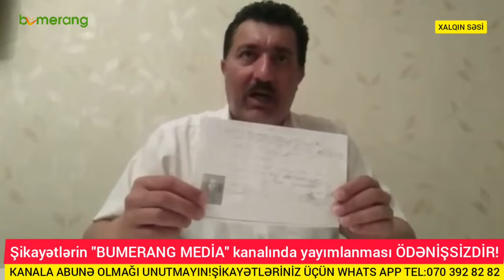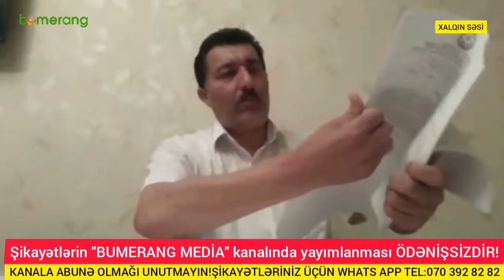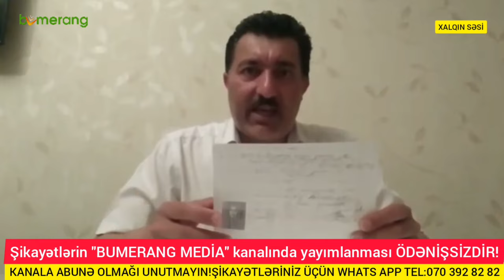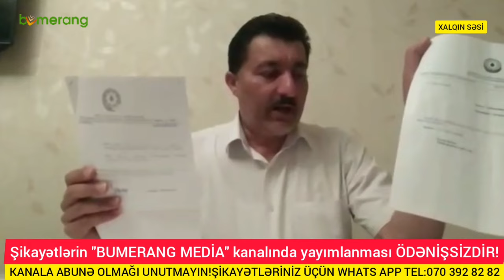RƏZALƏT!ATANI ÖVLADLARINDAN AYIRAN MƏMUR RAMİZ QƏHRƏMANOV KİMDİR?ONUN GİZLİN ƏLAQƏLƏRİ!ŞOK İDDİA